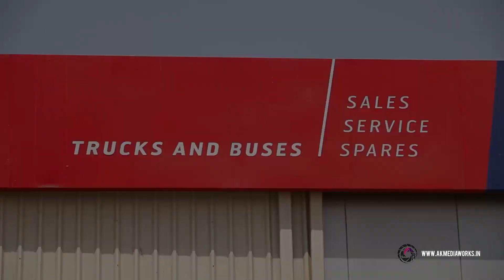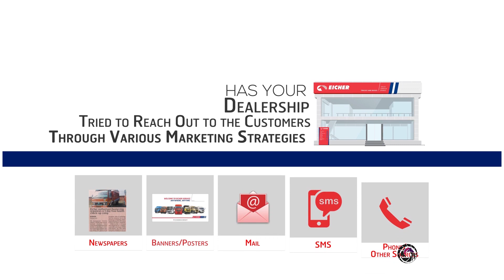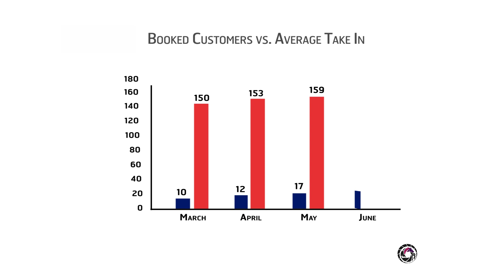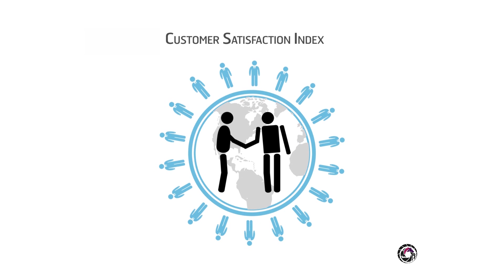Volvo Eicher: Genuine Service Processes